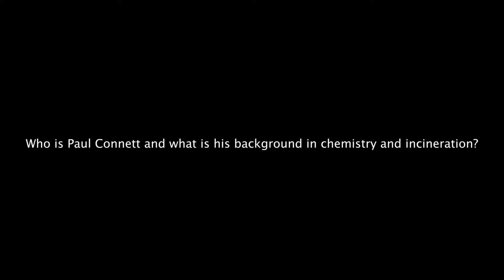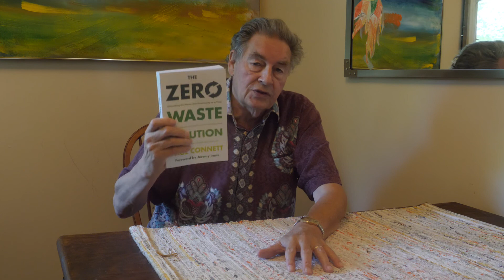Who is Paul Connett - NBB Short Video Part 1/6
Who is Paul Connett and what is his background in chemistry, incineration and helping No Burn Broome.